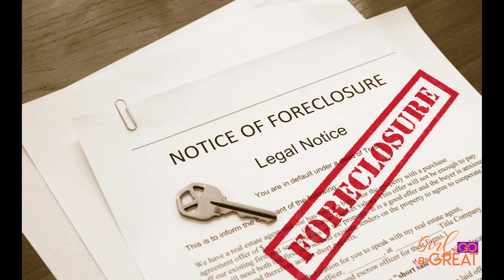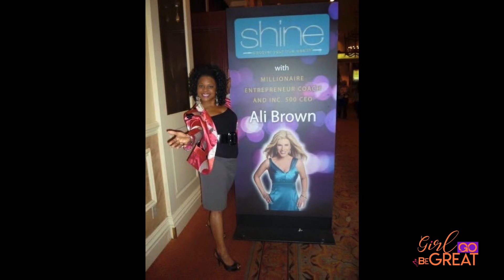Lori Pelzer Story- Girl It’s Your Life Mini Documentary 2020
The Inspiring BOLD Story of a girl from a poverty background who bet the odds of tragedy, homelessness, death, sickness, financial ruins to finding within her the bravery to overcome and live successfully in VIVID Color.